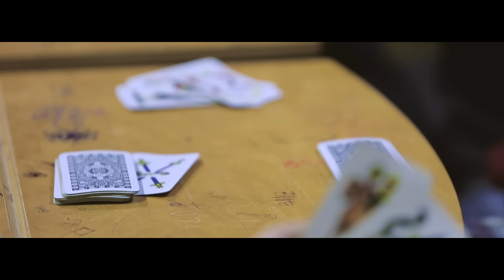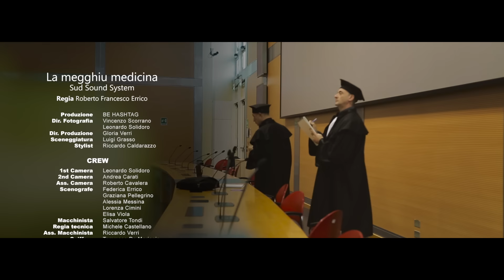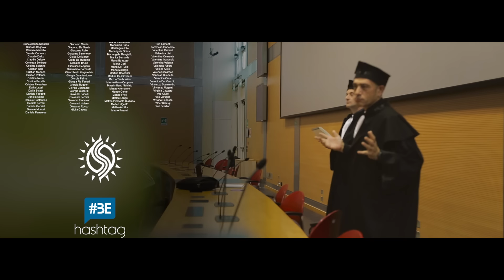Sud Sound System - La megghiu medicina (Official Video)